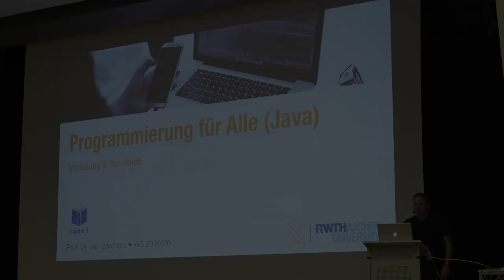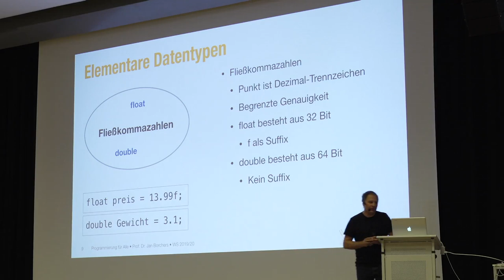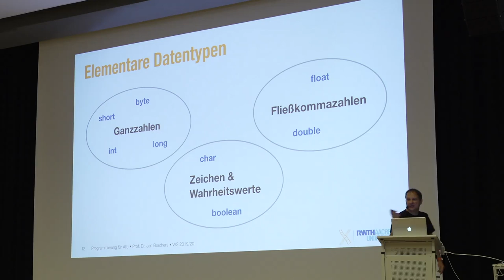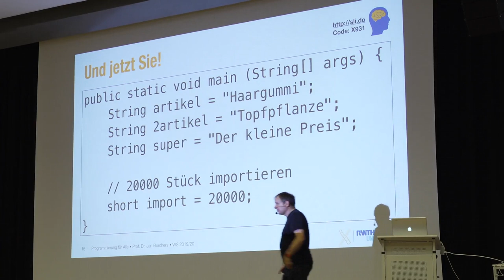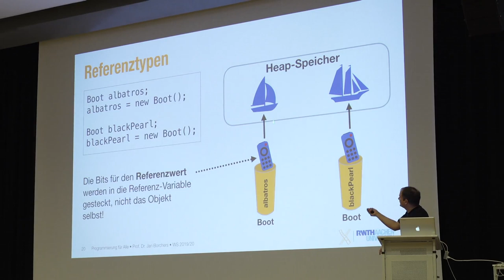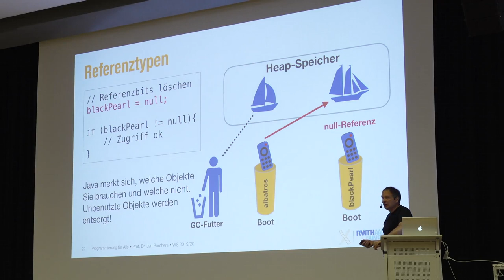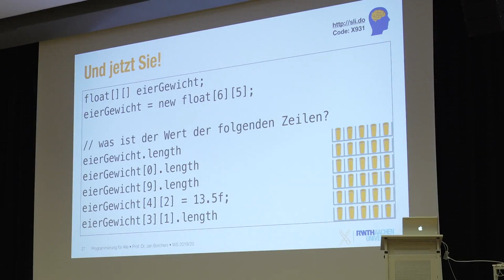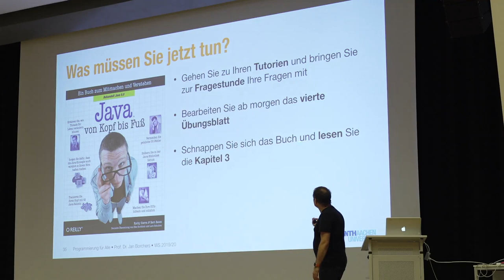Programmierung für alle (Java) • WS 2019/20 • Vorlesung 4: Variablen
Vorlesungsvideo für die Vorlesung "Programmierung für Alle (Java)" von Prof. Dr. Jan Borchers im Wintersemester 2019/20 an der RWTH Aachen.